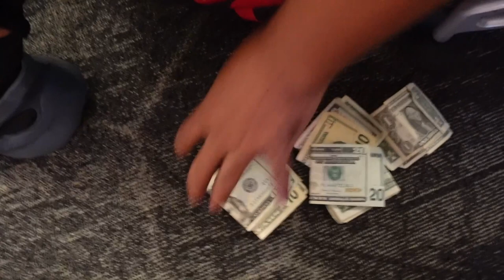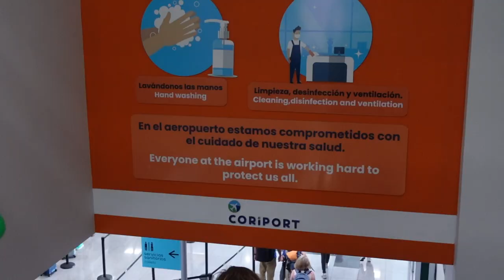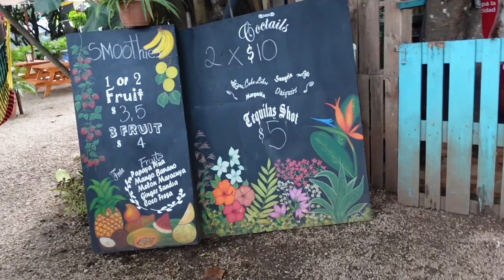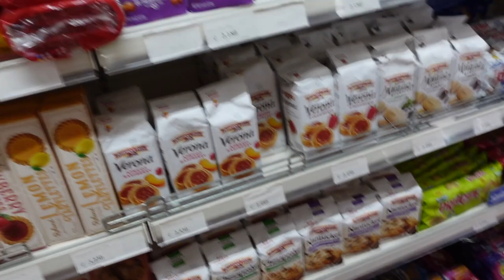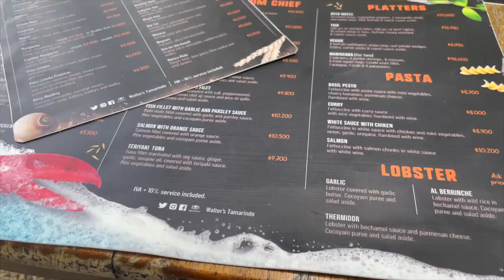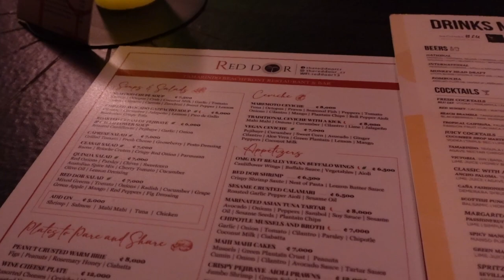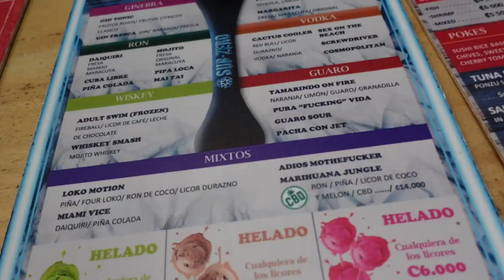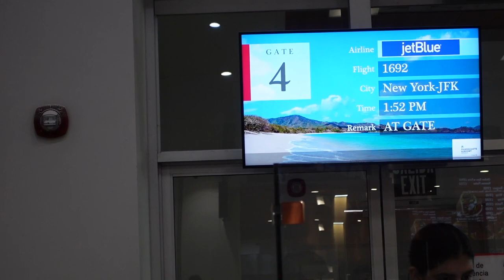COSTA RICA TRAVEL VLOG 2022| PRIVATE VILLA, ZIP LINING, UTV, NIGHT LIFE, GOOD EATS & MORE...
Hey loves,

hope you enjoy this travel baecation vlog! I celebrated my birthday in Tamarindo, Costa Rica & loved it there! The ONLY thing I would reconsider is the time of year we went because Costa Rica's rainy season is from May - November, but none the less, we still enjoyed.

xoxo, Sabrina M.

Night Life Club Recommendations:
- Pacifico Bar
- Crazy Monkey's Bar
- The Alley
- Wild Panda
- El Garito

Restaurant Recommendations:
- Tamarindo Food Truck Park
- The Red Door
- Dragonfly Bar & Grill
- The Burger Joint
don't remember exact names, but there are ALOTT of restaurants on the beach!

uloveling